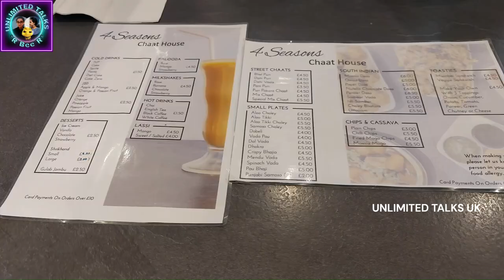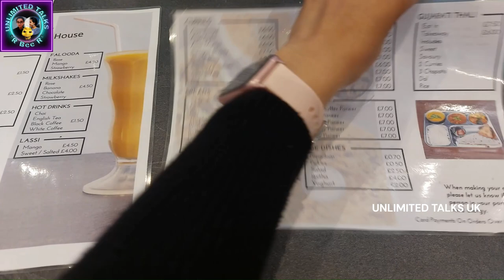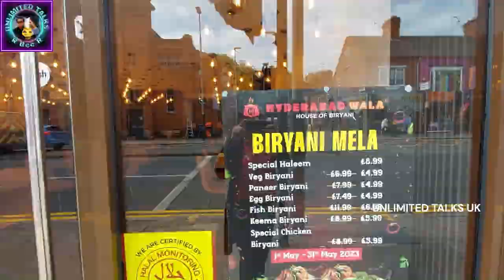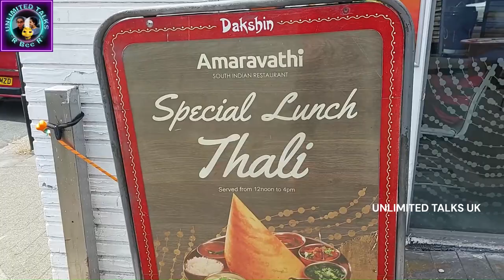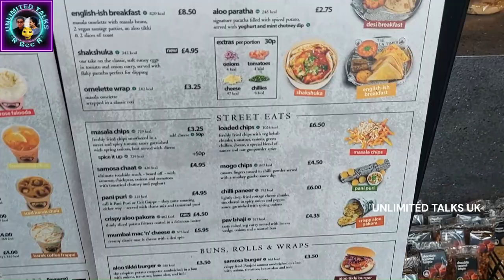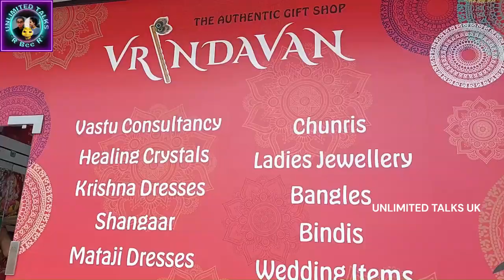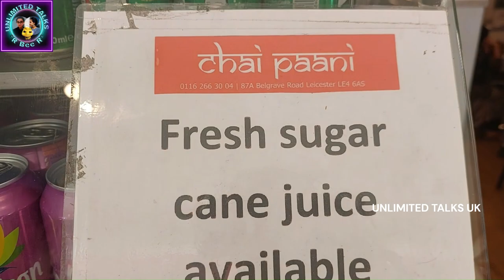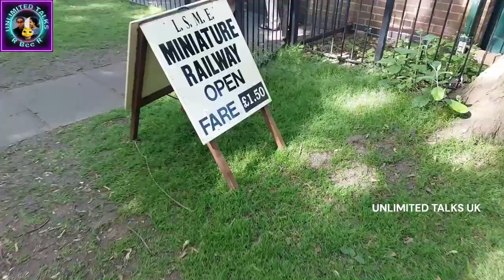INdia feels in UK | LEICESTER city | Road Trip, Indian Street food | Chat House| Indian Family in UK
Discover Mini India in UK. Home away from Home. Pure Vegetarian Food. VEGAN. Little India calling 2023.Belgrave Road.Golden Mile Road

Longweekend Outings with Family | Weekend Getaway | Places to Visit in England, Birmingham, UK | Indian food in UK, 1 hour drive from Birmingham, Find out how the place looks like, location, tickets and a lot more.